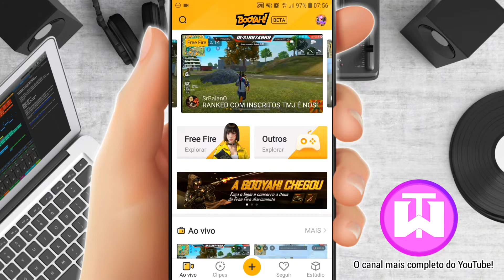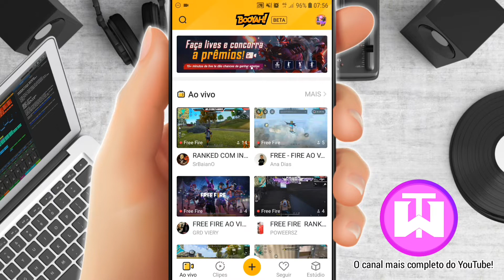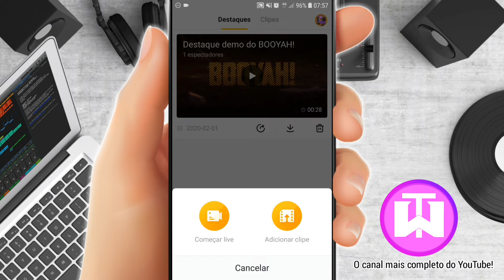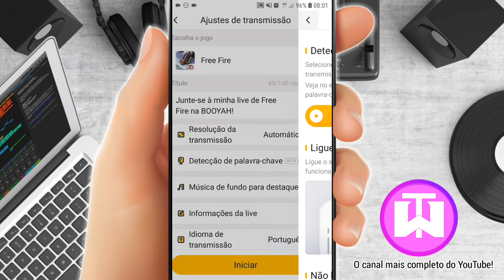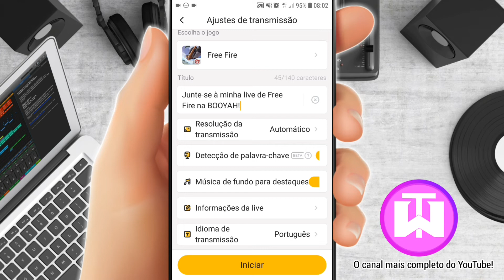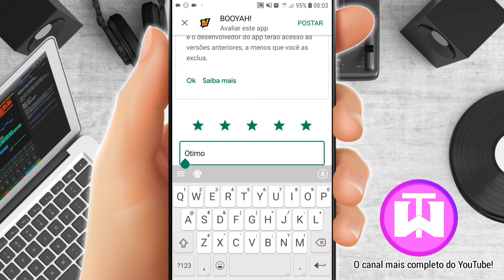APLICATIVO DE FAZER LIVE NO YOUTUBE E FACEBOOK!! OFICIAL DA GARENA!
APLICATIVO DE FAZER LIVE NO YOUTUBE E FACEBOOK!!,APLICATIVO DE FAZER LIVE NO YOUTUBE E FACEBOOK!!,APLICATIVO DE FAZER LIVE NO YOUTUBE E FACEBOOK!!

( DOWNLOAD FIXADO NOS COMENTÁRIOS ))

📱CELULAR⏯️J7 PRIME
📂 MEMÓRIA RAM⏯️3 GIGAS
📁 MEMÓRIA INTERNA⏯️ 32 GIGAS